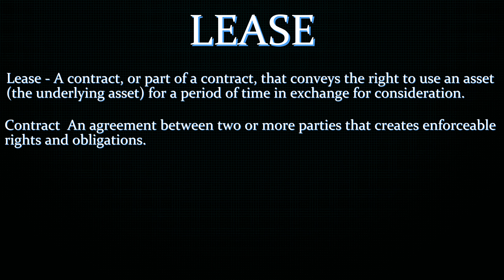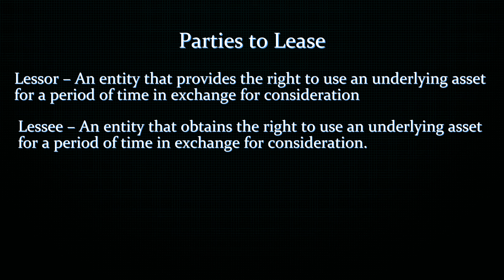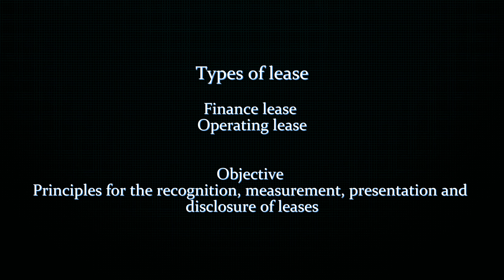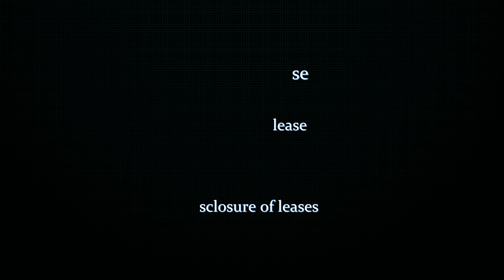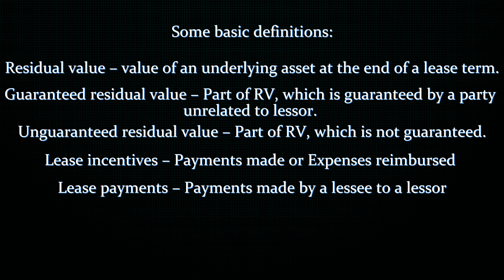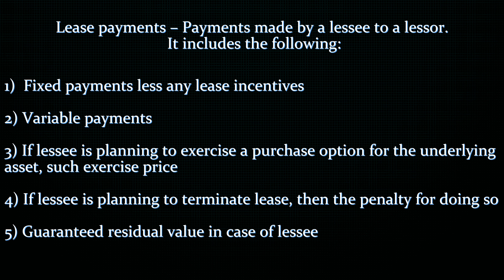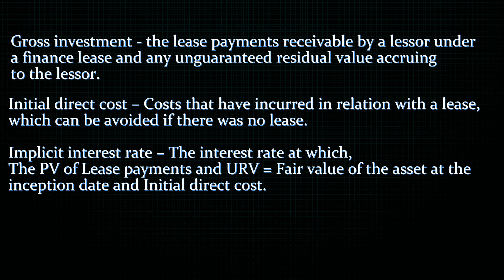Mastering IFRS-16 Leases: Expert Tips Revealed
Learn how to master IFRS-16 leases with expert tips and advice in this video. Get a better understanding of this accounting standard and how to apply it in your business. Don't get left behind in the world of finance, watch this video now!